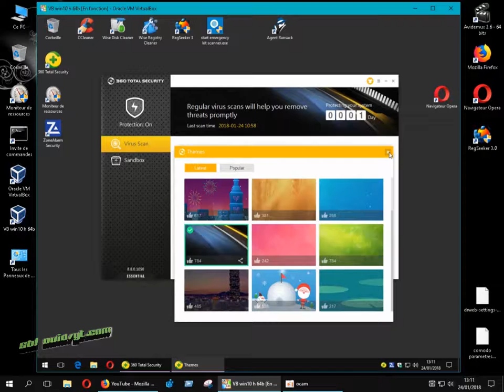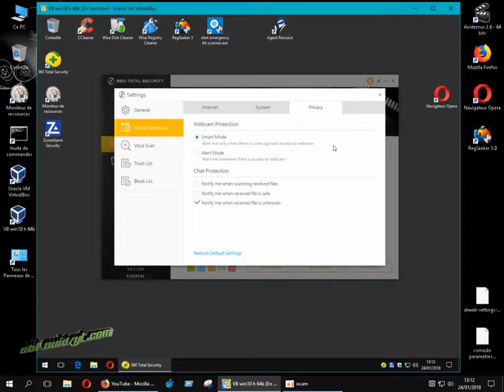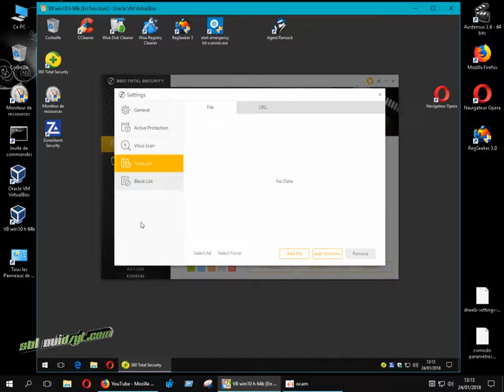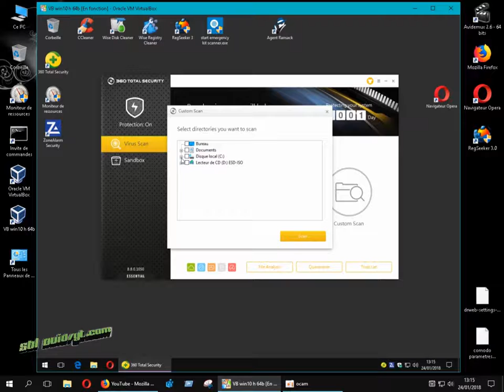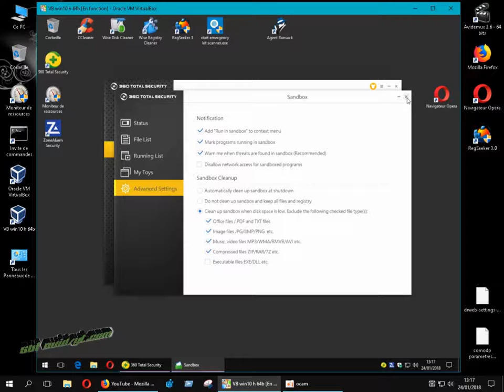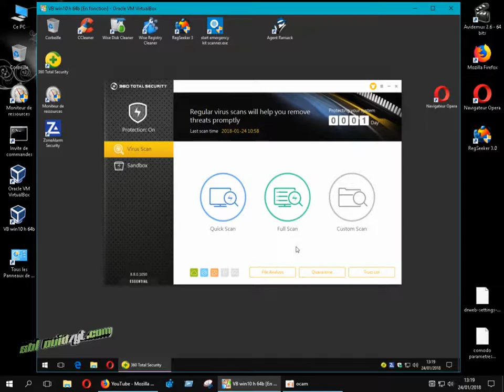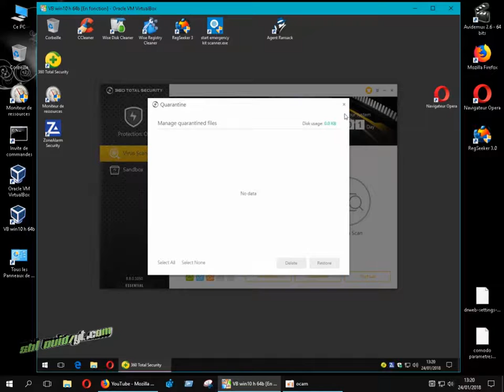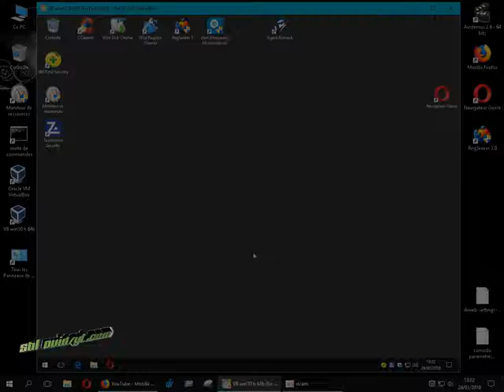QIHOO 360 Total Security Essential 8/ interface/ tuto FR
petit tour sur l'interface de Qihoo 360 SE.